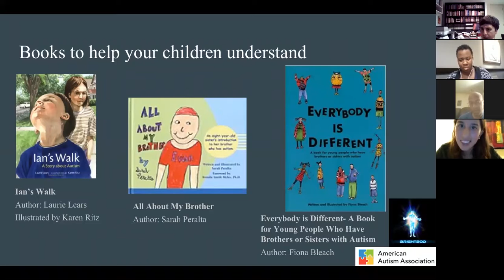Autism, April 5, 2017 Question #3